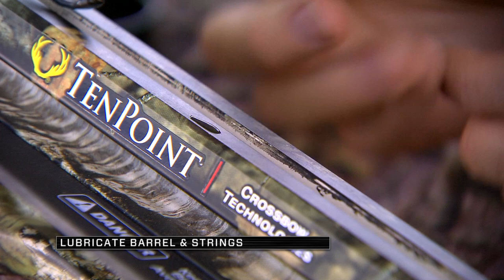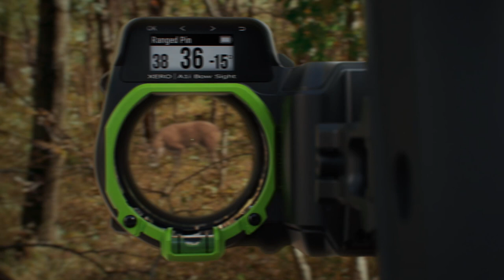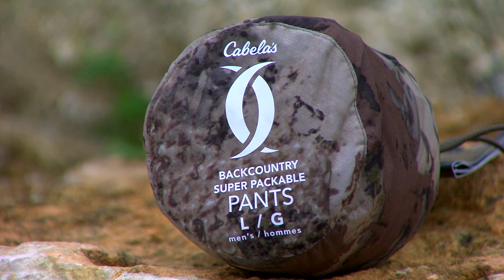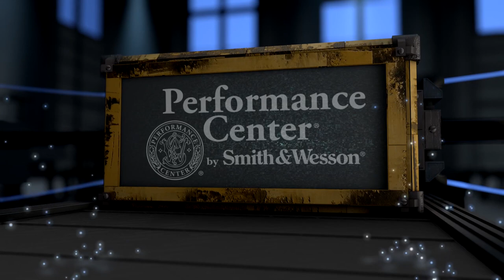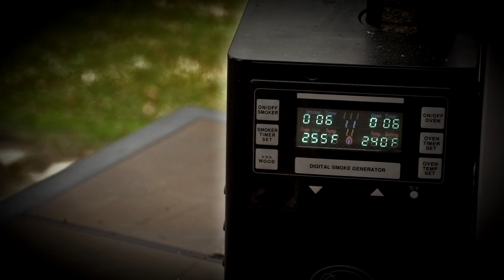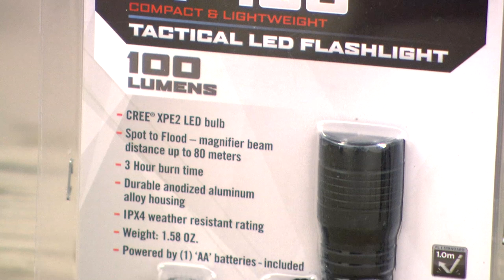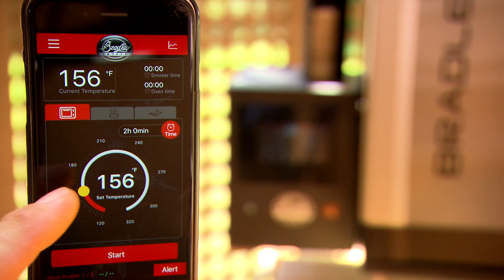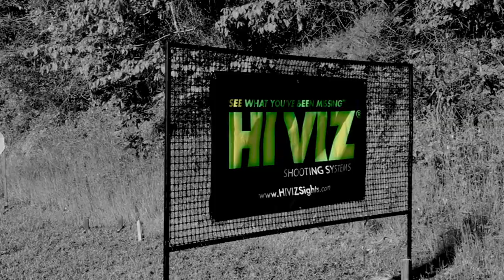Load Up for Opening Day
It’s all about gearing up for hunting season on Cabela’s Deer Gear TV! We’re looking at the all new Thompson Center Compass Bolt-Action Rifle, riding along in the new ATVs and Side by Sides from Yamaha, and we’re prepping and maintaining our TenPoint Crossbows.